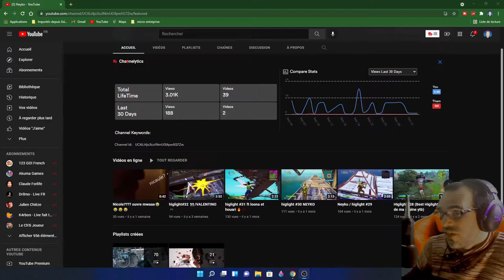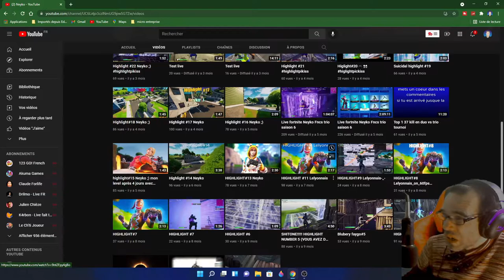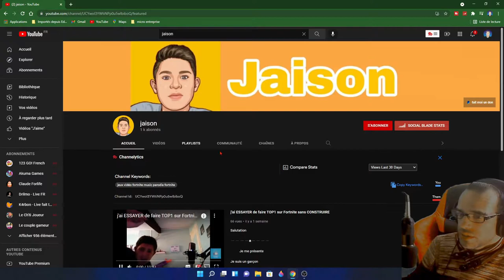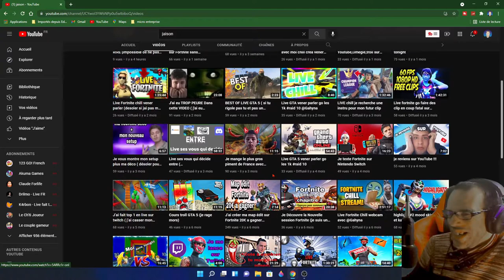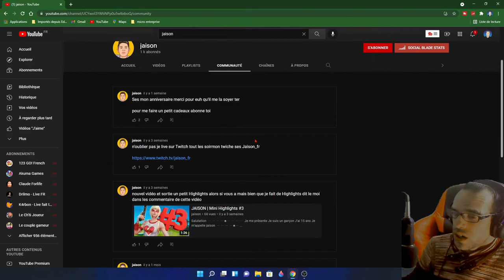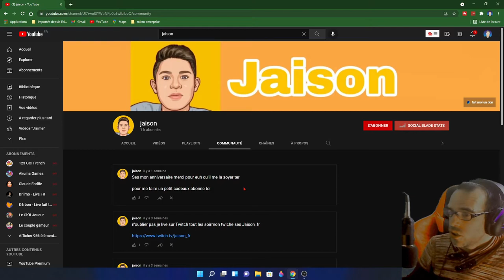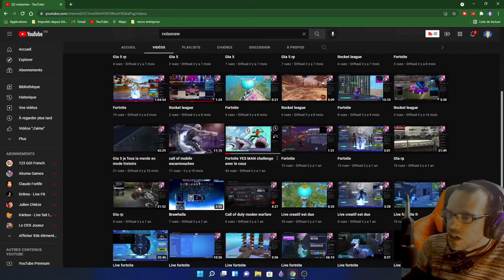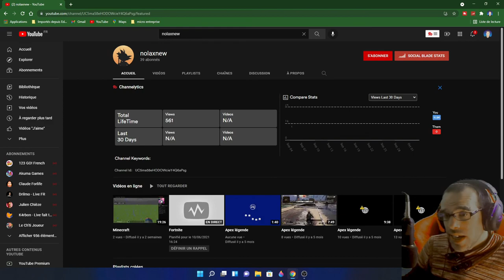🔴 J'ANALYSE vos CHAINES YOUTUBES ET FAIT TA PUB DANS LE CHAT !!!!!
✔ Code créateur : chtys80
  ✔ TWEETER :chtys80
HORAIRES 🔴LIVE :  lundi au dimanche retrouver mes horaire sur discord et sur l anglet communotaire

Il y a quelques semaines j’ai proposé à mes abonnés d’analyser  leur vidéos pour les aider à obtenir de meilleurs résultats avec leur chaîne YouTube. J'ai reçu pas mal de candidatures. C'était super de faire votre connaissance, de voir vos visages. J’ai tout visionné.

00:00 intro
02:23 première chaine
05:03 deuxième chaine
08:41 troisième chaine
12:00 fin